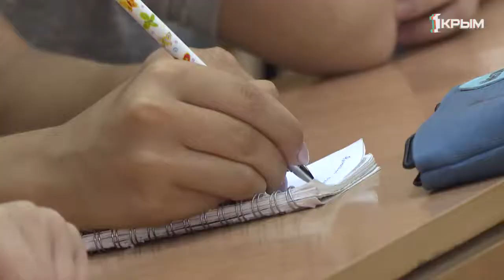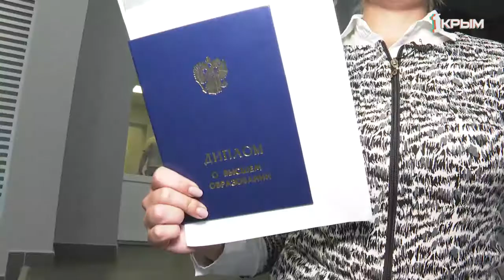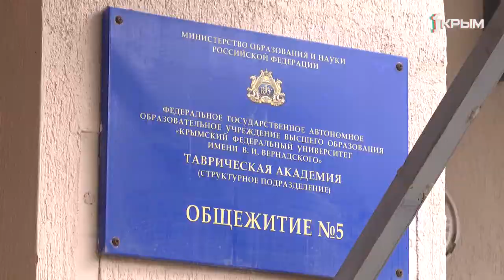Спорт, музыка, волонтёрство и любительская археология. Как студенты проводят свободное время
Пора возможностей и романтики. Спорт, музыка, волонтёрство и любительская археология. О досуге крымских студентов - в материале Ольги Литвиненко.